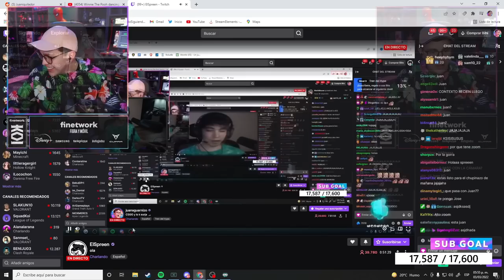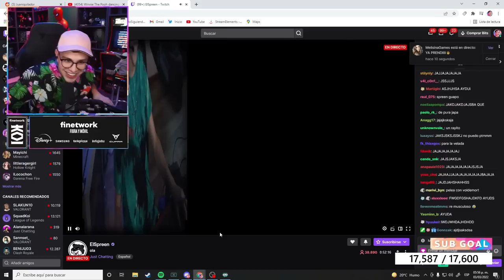JUAN MUESTRA FOTOS CON SPREEN